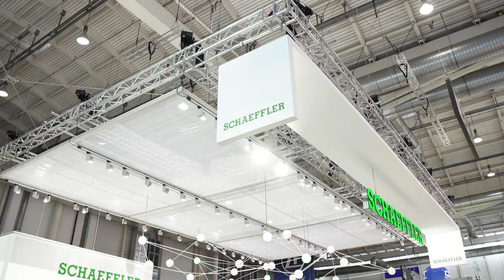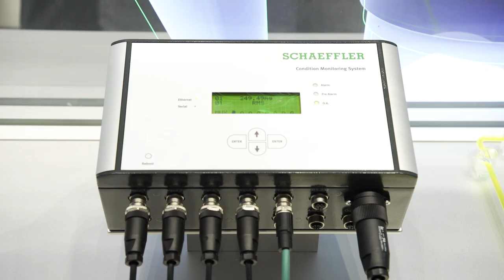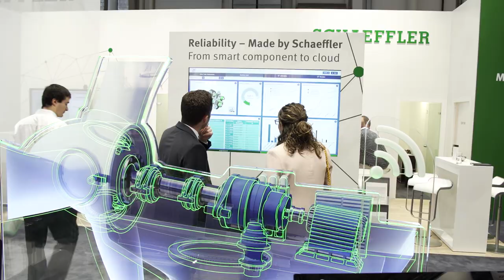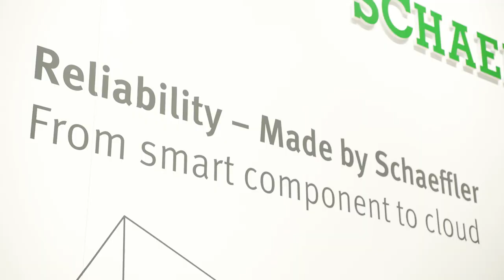Schaeffler auf der WindEnergy 2018 [Schaeffler]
Die Stromgestehungskosten weiter zu reduzieren, bleibt nach wie vor eine große Herausforderung der Windindustrie. Lagerungen von Schaeffler mit höherer Zuverlässigkeit und Wirtschaftlichkeit leisten dabei einen wertvollen Beitrag. Auf der WindEnergy 2018 zeigte Schaeffler innovative Produkte mit gesteigerter Gebrauchsdauer und integrierter Sensorik sowie digitale Services für den optimierten Betrieb der Anlagen.